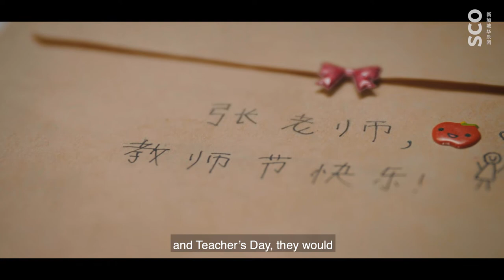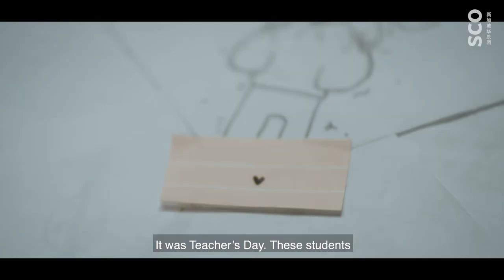Human Diaries Season 2 Ep. 8 - Xu Zhong & Zhang Li 乐家心语 第二季 第八集 - 徐忠和张丽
With Teacher's Day coming up, our cello principal Xu Zhong and liuqin musician Zhang Li share about their students and the joys of teaching. They also reminisce about the Europe concert tour back in 2019, a year before the pandemic swept across the world. Enjoy this episode of Human Diaries!

教师节快乐！大提琴首席徐忠和柳琴演奏家张丽在《乐家心语》第二季的视频中，分享了在教学时，与学生们度过的欢乐时光，以及教书的乐趣。他们俩也回忆起当时候，在冠病疫情还未席卷全球，最难忘的一次2019年欧洲巡演。点击观看视频，一起认识两位老师吧！